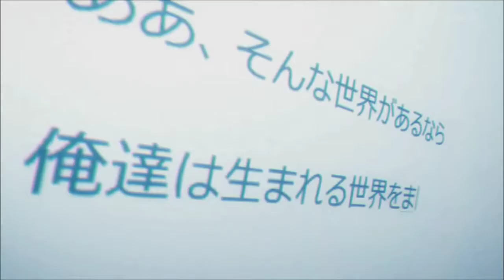♡AMV♧ game on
This anime was the best
Anime no game no life
Song game on by
Waka flocka flame